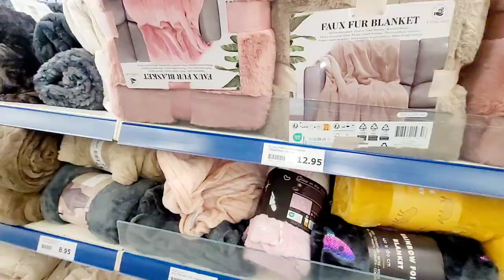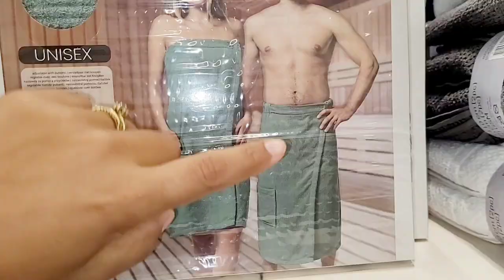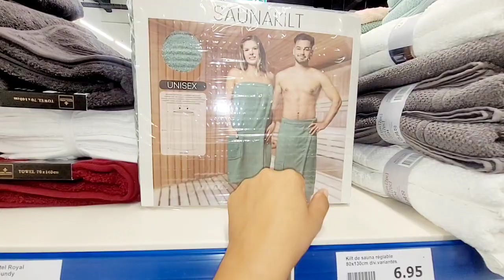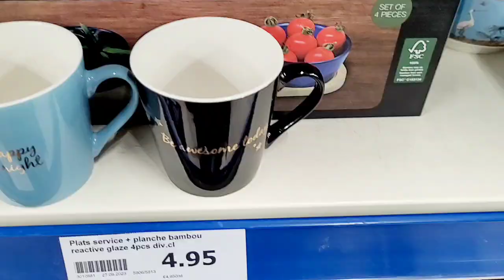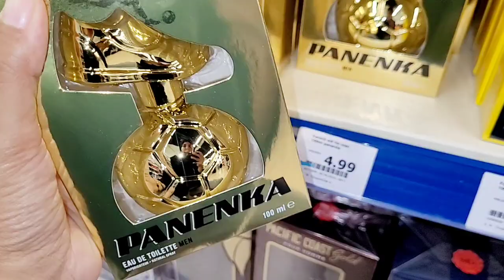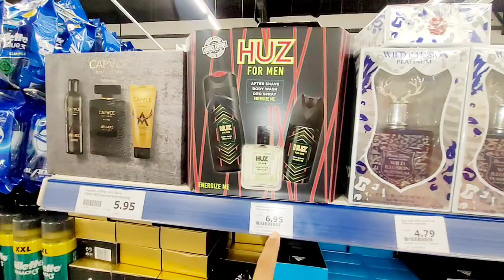ACTION ARRIVAGES 14.10.23